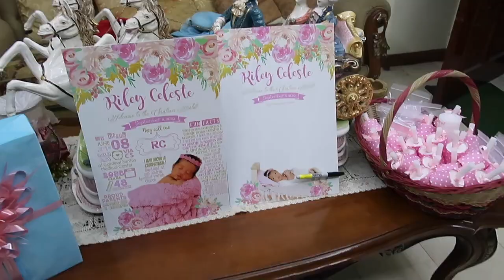YnejiVLOG #79 LAST DAY PREPARATION SA BINYAG!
Hi Guys!

XOXO,
JENNIFER